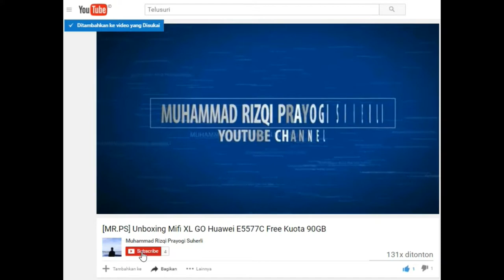Epic Sunday! Special Offer! Beli Legendary Chest! - Games Clash Royale Indonesia #11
Hai Guys :D

Tema Kali Ini Saya Masih Membuat Video Clash Royale
Yaitu Epic Sunday! Special Offer! Beli Legendary Chest!